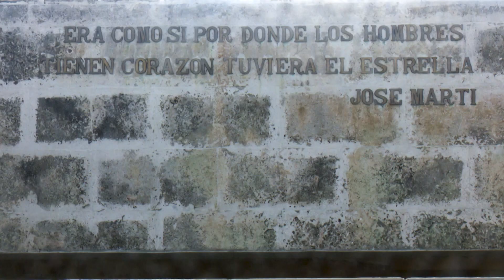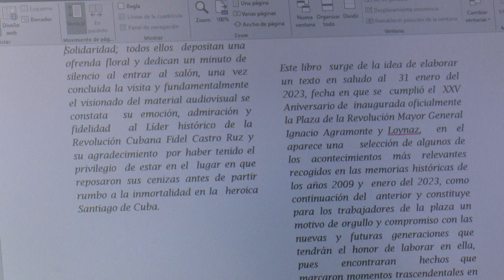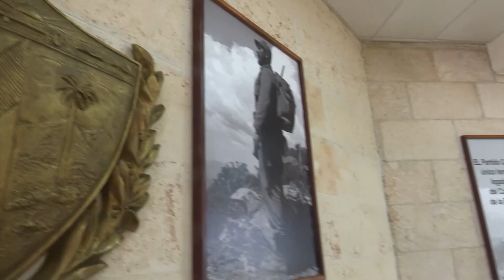Presentan memorias históricas de la Plaza de la Revolución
Más de catorce años de historia recoge un documento aún en perfeccionamiento perteneciente a la Plaza de la Revolución Mayor General Ignacio Agramonte de Camagüey. Sus memorias históricas, resguardan interesantes momentos del sitio donde se erige imponente la escultura de Agramonte.

Periodista: Avianny Delgado Herrera
Cámara: Leannys Cedeño